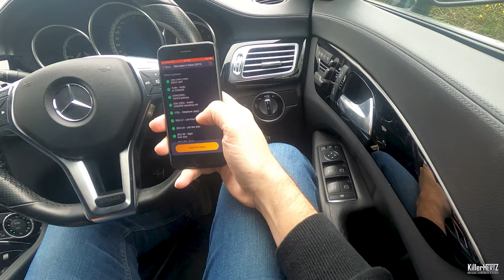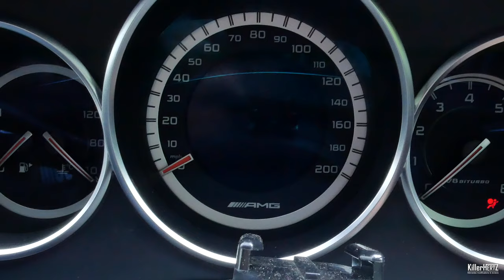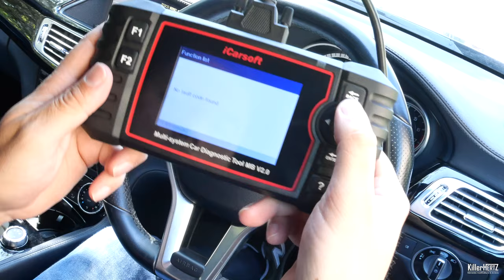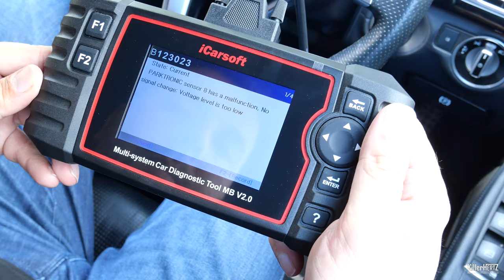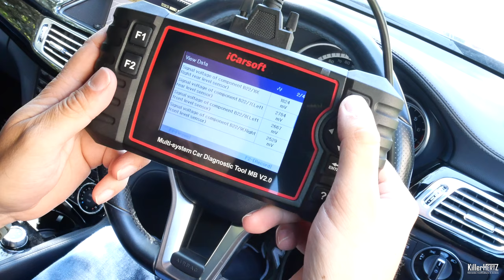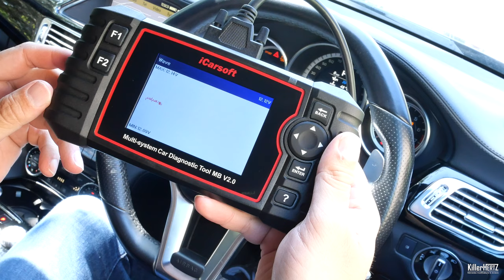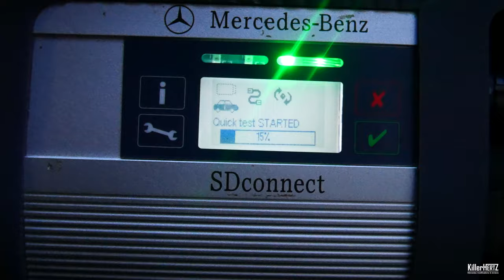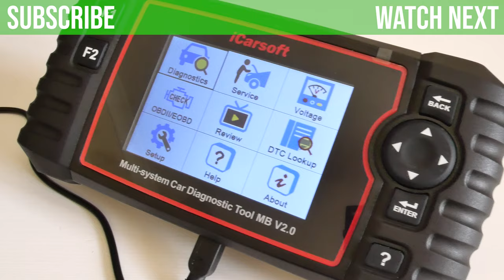iCarSoft OBD Diagnostic MB 2.0 For Mercedes Review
This is a review of the iCarSoft (On-Board Diagnostic) Code reader/clearer & diagnostic device for Mercedes
I cover all the features and abilities which this device allows you to do, including fault code reading/clearing, car history & service check and much more.